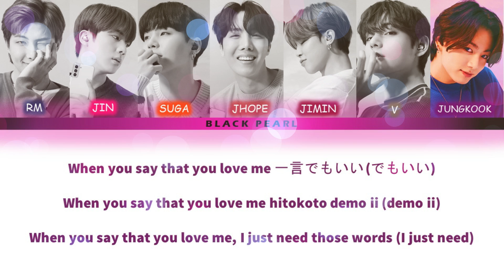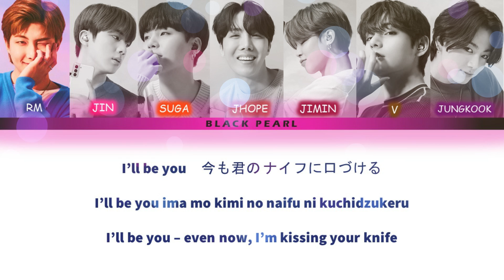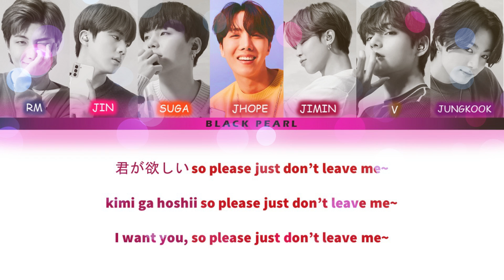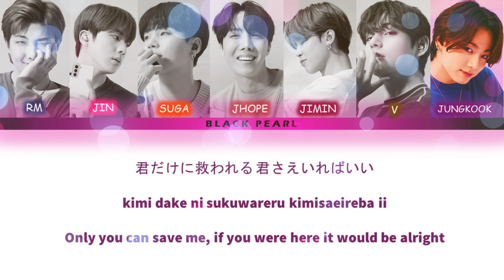BEST OF ME JAPNESE VERSION [BTS VERSION] VALENTINE ADDITION